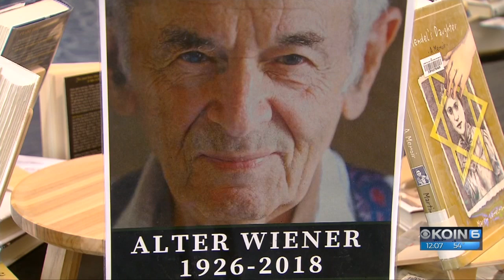Loved ones remember Holocaust survivor Alter Wiener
The Holocaust survivor who was hit and killed by a car Tuesday night was laid to rest on Friday morning as friends and family members shared their cherished memories.